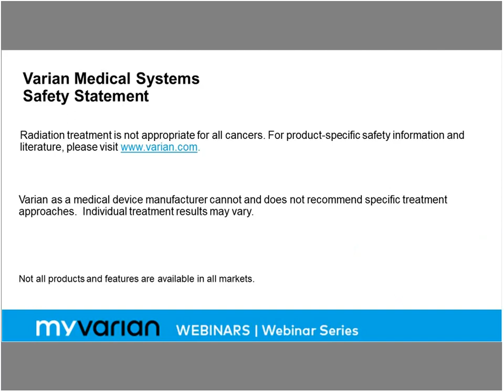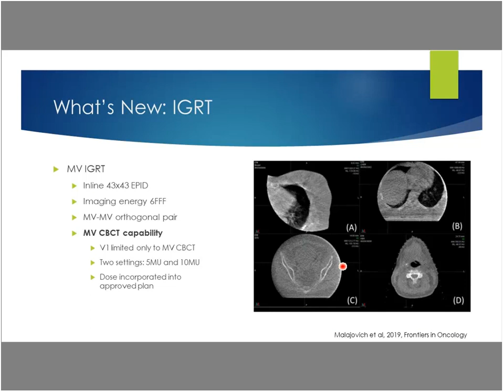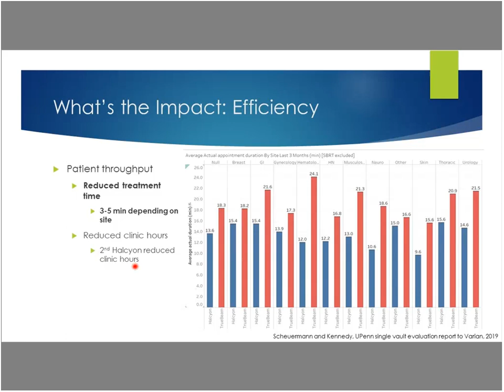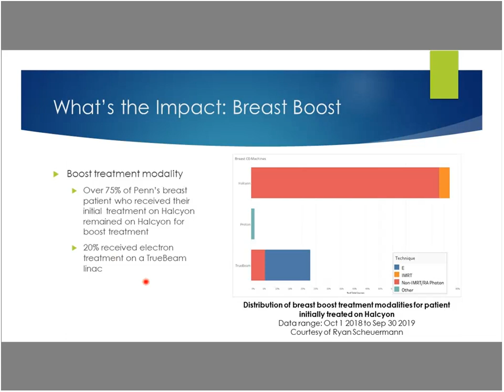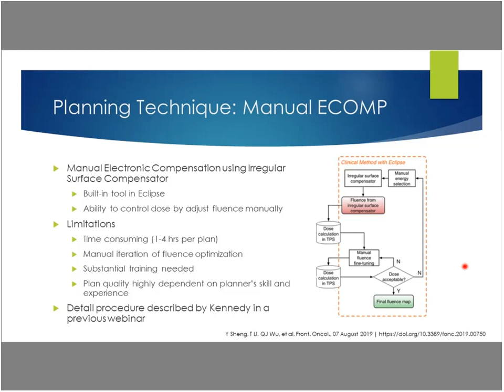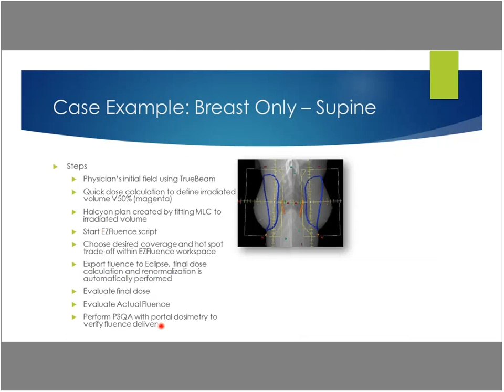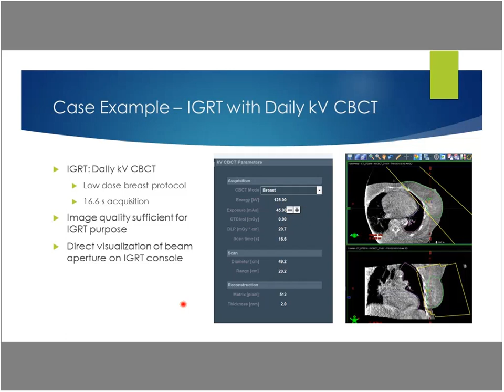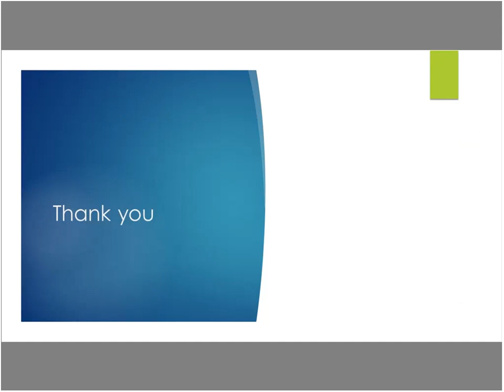Breast Treatment Halcyon Varian